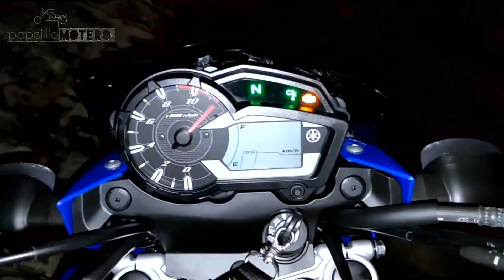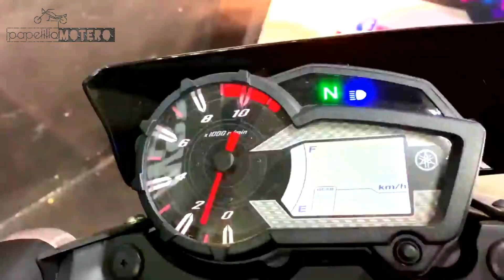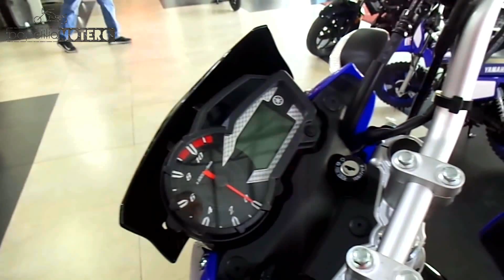🔴2024 Nueva XTZ 150 |REVIEW| ABS - FI - La verdad sobre la moto. PRECIO Y FICHA TECNICA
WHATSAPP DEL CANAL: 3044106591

Especificaciones

Peso (con aceite y tanque de gasolina lleno) 131 Kg
Potencia máxima 12.3 Hp a 7500 rpm
Torque máximo 13.1 Nm a 6000 rpm
Tipo de motor 4 Tiempos SOHC , refrigerado por aire
Altura al asiento 835 mm
Distancia entre ejes 1350 mm
Distancia mínima del piso 235 mm
Disposición de los cilindros 1 Cilindro inclinado hacia adelante
Cilindraje: 149CC
Diámetro por carrera 57.3 x 57.9mm
Relación de compresión: 9.6 : 1
Arranque: Electrico
Tipo de lubricación Cárter húmedo
Sistema de alimentación lnyección electrónica
Capacidad de combustible: 12L
Encendido: TCI
Capacidad batería 12V, 4.0
Batería MTX5 L-RS
Sistema de reducción primaria Engranaje
Relación de reducción primaria 75/22 3.409
Sistema de reducción secundaria Cadena
Relación de reducción secundaria 45/14 3.214
Tipo de embrague Multidisco en aceite / Resorte en espiral
Tipo de transmisión Transmisión constante de 5 velocidades
Relación de engranajes —
Relación de transmisión en 1ra 38/14 2.714
Relación de transmisión en 2da 34/19 1.789
Relación de transmisión en 3ra 29/22 1.318
Relación de transmisión en 4ta 23/22 1.045
Relación de transmisión en 5ta 21/24 0.875
Relación de transmisión en 6ta —
Tipo de chasis Cuna semi doble
Inclinación 26° 00′
Avance 92mm
Rueda delantera: 90/90-19 M/C(52P) Tube type
Rueda trasera: 110/90-17M/C 60P
Freno delantero: Disco
Freno trasero: Tambor
Tipo de suspensión delantera Horquilla telescópica
Tipo de suspensión trasera Basculante (Por bieletas)
Luz principal Bombillo halógeno 12V 35W/35W X 1